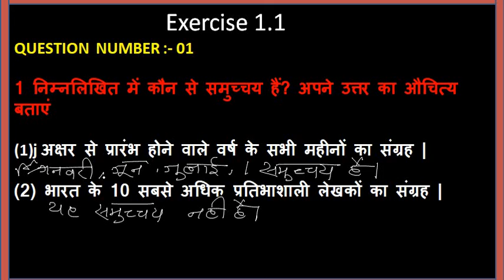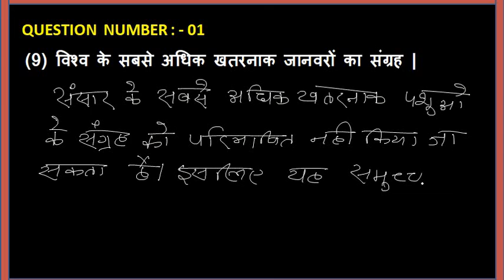Class 11 Math in Hindi Exercise 1.1 NCERT Solutions Chapter 1 sets (समुच्चय कक्षा 11 वीं गणित )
study_92_amrish sir

ncert sol class 11 ex 1.1

Chapter 1 - Sets Exercise 1.1

1 Sets

Ex 1.1, Ex 1.2, Ex 1.3, Ex 1.4, Ex 1.5, Ex1.6

11 math

 11 math Ex 1.1, Ex 1.2, Ex 1.3, Ex 1.4, Ex 1.5, Ex1.6

Class 11 Maths NCERT Solutions Chapter 1 Sets Ex 1.1

Ex 1.1 class 11 pdf

study_92_amrish sir

Study 92 Amrish sir|| State Board || NCERT || class 10th ||maths|| English || grammar || mathematics ||| physics || geography || Hindi || Sanskrit|| tense || present imperfect tense || 10th full chapter ||

Instagram par follow kre... Amrish 7592